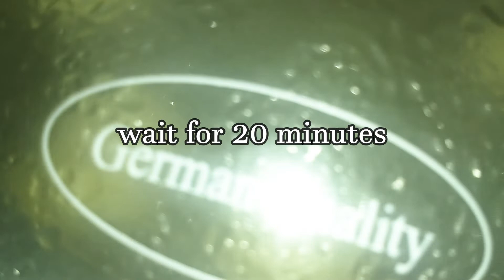EASY ROSHOGOLLA RECIPE // ঘরে বসেই বানিয়ে ফেলুন মজাদার ও সুস্বাদু রসগোল্লা !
EASY ROSHOGOLLA RECIPE :
for sugar syrup:
sugar-1 cup
water-4 cup
cardamom-1

for chenna:
 milk- 1 kg
vinegar-1 table spoon
flour-1 tea spoon
sugar-1 tea spoon
rose water- 2 tea spoon

roshogolla recipe,Bengali sweet Roshogolla,Roshogolla (Famous Bengali Sweet)
Best Rosogolla or Rasgulla Recipe,rasgulla recipe video,

rasgulla recipe ingredients,

rasgulla recipe bangla,

rasgulla recipe by adiyanas kitchen,

 rasgulla recipe,
quick and easy rasgulla recipe,

বেস্ট সাদা রসগোল্লা মিস্টি রেসিপি / পারফেক্ট রসগোল্লা রেসিপি ,রসগোল্লা তৈরির সব থেকে সহজ রেসিপি,নরম রসগোল্লা রেসিপি,

রসগোল্লা বানানোর পদ্ধতি,

ছানার রসগোল্লা রেসিপি,

পারফেক্ট রসগোল্লা রেসিপি,

রসগোল্লা রেসিপি বাংলা,

রসগোল্লা তৈরীর রেসিপি